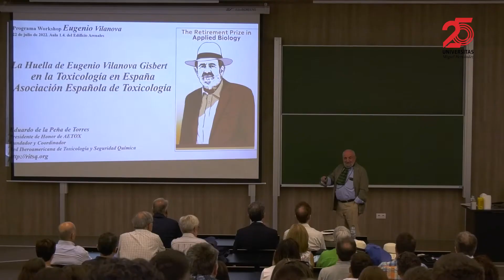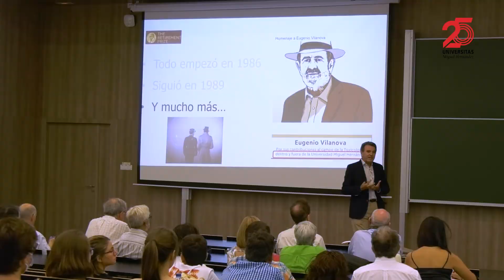UMH TV - Homenaje a la trayectoria del profesor Eugenio Vilanova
El profesor Eugenio Vilanova, catedrático emérito del Área de Toxicología, ha recibido un homenaje en la Universidad Miguel Hernández como reconocimiento a su trayectoria profesional.